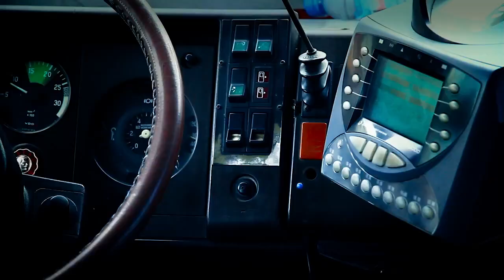Anges d'Afrik - Tu n'es pas Net (feat Lady V & K'ribean Afrika) [Clip officiel HD]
Salut les amis (es) voici le clip tant attendu et tube de K'ribean Afrika and Lady V feat ANGES d'AFRIK !